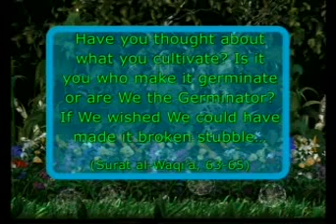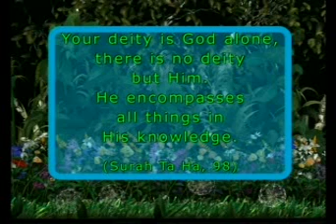Harun Yahya The World of Plants For Children English part 2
In this film, you will be looking at seeds and pollens, which are a miracle that most people are not even aware of. Flowers that guide insects Insects that have been specially created for these flowers Orchids that provide bees with perfume Seeds that use parachutes, just like engineers... And seeds able to withstand journeys in water lasting thousands of kilometers. You will see some of the interesting techniques that plants use to make other creatures carry their seeds for them. And you will see that these systems in plants are too perfect to have come into existence by chance. It is Almighty God Who regulates all of this; it is He Who knows the creation and needs of plants and places other means at their service. He calls to us on this subject: God is He Who splits the seed and kernel. He brings forth the living from the dead, and produces the dead out of the living. That is God (Surat al-Anam, 95)